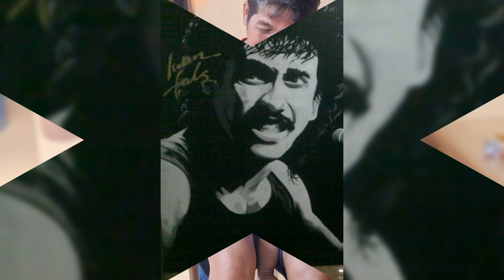Iwan fals 🇮🇩 Nona (1989)